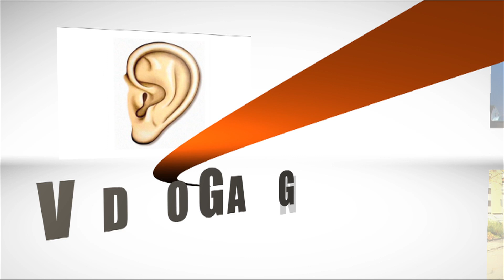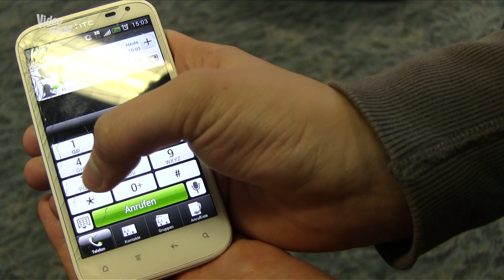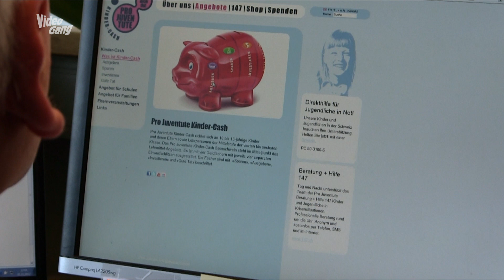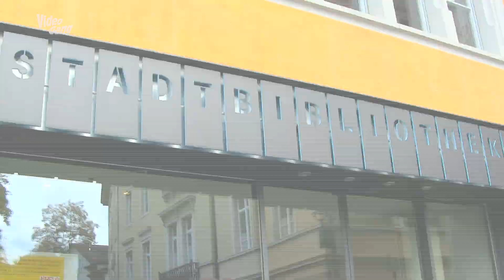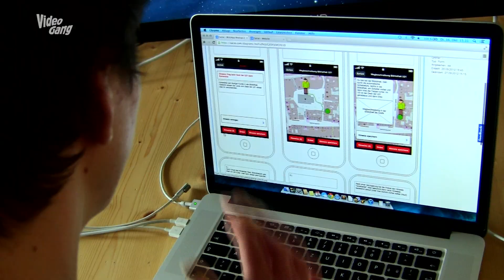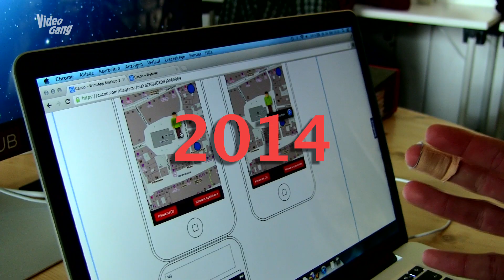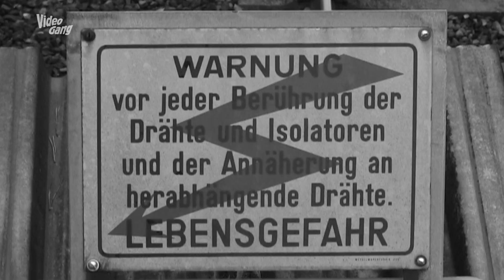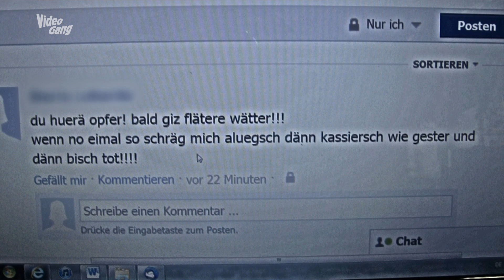VideoGang TopEdition 056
Die VideoGang TopEdition 056 enthält folgende Themen:

TeenEdition:
Schulden - Ein Problem, das Jugendliche hart treffen kann. Doch was tun, wenn die Schuldenfalle einmal zugeschnappt hat? Hier erfährst du, wie du gegen Schulden schnell und effizient vorgehen kannst.

Eine neue App ist auf dem Weg. Gefüllt mit verschiedenen Rätseln erlebt der User eine Form der Unterhaltung, welche Realität und virtuelle Welt verschmelzen lässt.  Wir haben uns mit dem Entwickler Arthur Stenske unterhaltet und erhielten während eines kleinen Spaziergangs durch die Stadt Winterthur eine Kostprobe dieses neuen Spiels.

YouthEdition:
Suizid. Ein Tabu-Thema, über das nur selten gesprochen wird. Wir haben uns damit auseinandergesetzt und uns gefragt, was einen jungen Menschen so weit bringen kann, sich das eigene Leben zu nehmen.

© ContentMakers (VideoGang) 2012